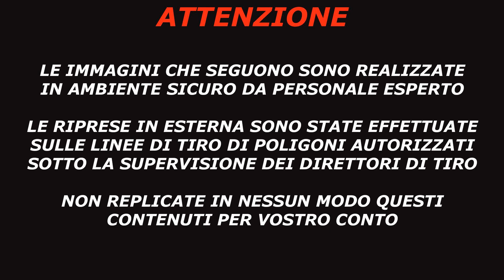Riempi serbatoio inneschi PRIMAFILL della DoubleAlfa - per caricare i tubi innesco rapidamente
Quando con indicibili sacrifici (sia economici che organizzativi, oltre al percorso di apprendimento e allo sforzo e il tempo che richiede) siete finalmente al "comando" di una postazione di ricarica da 600 colpi/ora, la cosa che più rallenta, tormenta ed annoia resta una ed una sola, riempire i tubi serbatoio di alimentazione inneschi.
Certo, averne di più da precaricare migliora, ma non risolve il problema, vanno comunque riempiti primer per primer. Come fare?
Esistono tanti sistemi in commercio, ma nessuno esente da problemi. Oggi ve ne presentiamo uno molto diffuso e sufficientemente economico, ma soprattutto vi faremo vedere come abbiamo ottimizzato il suo funzionamento fino a rendere l'operazione talmente semplice e rapida da diventare addirittura divertente.
Buona Visione!
Non dimenticare di approfittare degli sconti e convenzioni di Outbreak Channel:
Usa il codice OUTBR15 per gli acquisti sul sito Leadextrusions
Il codice outbreak sul sito della GPMAXprecision
Il codice Fabio 15 per le torce della Olight
Il codice B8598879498 per i prodotti ARMANOV
Da oggi puoi aiutare Outbreak Channel a crescere e ad offrirti sempre di più, diventa un partner abbonandoti
Il testo ideale per iniziare a ricaricare lo trovi su Amazon PRONTUARIO DELLA RICARICA DEL CALIBRO 9